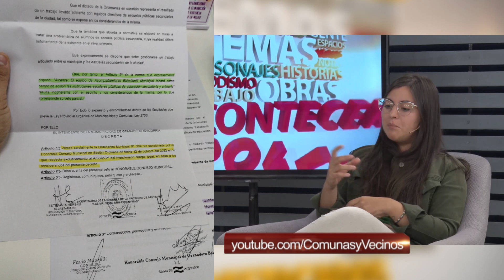TEMAS COMUNES mp4 Antonella García